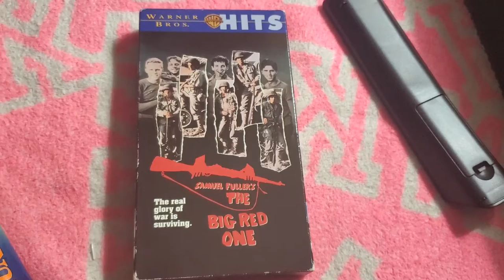Opening to The Big Red One 2000 VHS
ALL CONTENT GOES TO AT&T AND WARNER BROS ENTERTAINMENT

Print Date: November 2, 2000

Label Type: Sticker

Contents
1. FBI Warning Screen
2. Warner Home Video Logo
3. Format Screen
4. Warner Bros. Pictures Logo
5. Start of Film

That's It